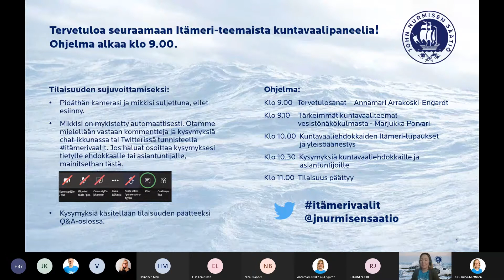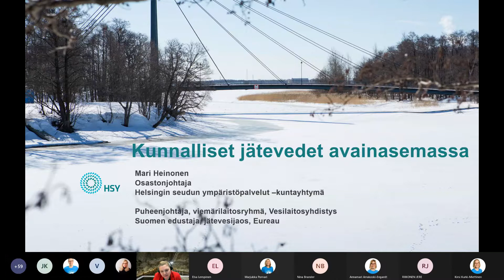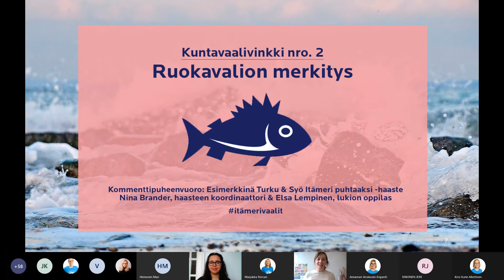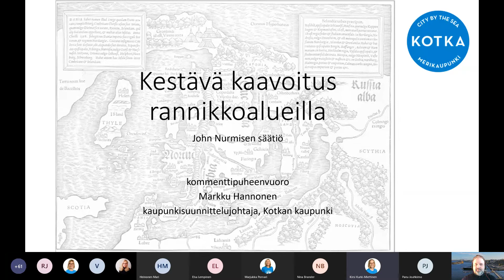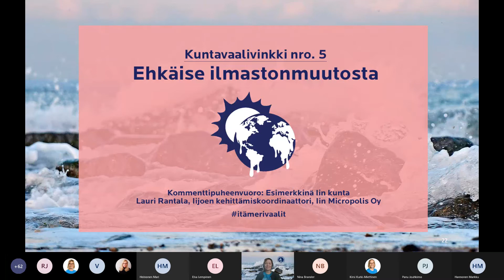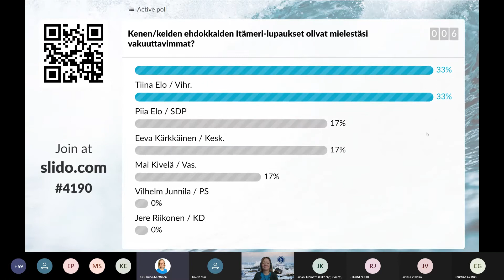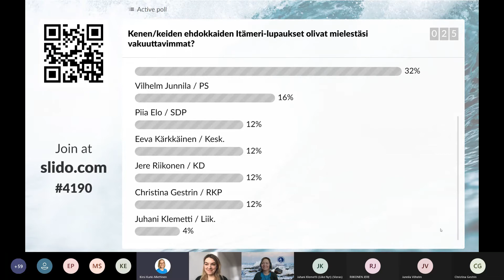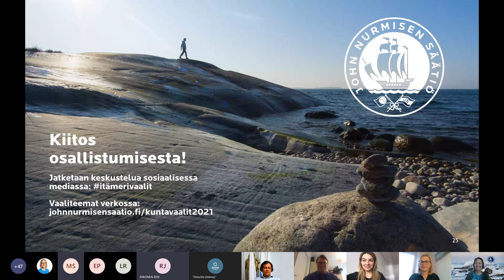Itämeri-teemainen kuntavaalipaneeli 18.3.2021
Itämeren tila ei ole kaupunkien ja teollisuuden jätevesikuorman merkittävistä leikkauksista huolimatta edelleenkään hyvä useilla merialueillamme. Miten kuntapoliitikko voi vaikuttaa Itämeren ja vesistöjen tilaan? Mitä äänestäjä voi vaatia ehdokkaaltaan?

John Nurmisen Säätiön järjestämässä Itämeri-paneelissa 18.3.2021 kuultiin alan asiantuntijoita ja kuntavaaliehdokkaita. Puheenvuoroissa käsiteltiin tärkeimpiä vaaliteemoja Itämeren ja sisävesien kannalta. Paneelin lopuksi selvisi, mitä konkreettisia toimia kuntavaaliehdokkaat sekä puolueet aikovat ajaa Itämeren ja muiden vesistöjen hyväksi.

John Nurmisen Säätiö on koonnut kuntavaaliehdokkaille vesistönsuojelun vinkkilistan, joka on luettavissa säätiön verkkosivuilla: johnnurmisensaatio.fi/kuntavaalit2021